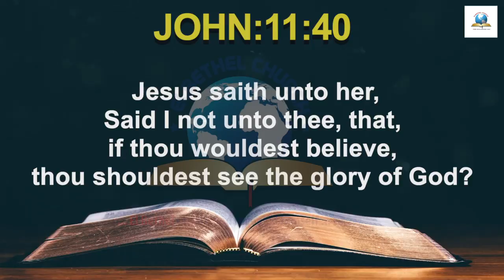Today's English Bible Verse I Today’s English Bible Words [19/07/2021] I English Bible Verse